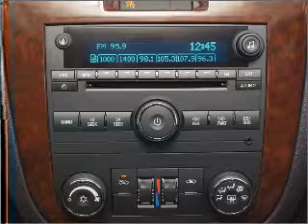2009 Chevrolet Impala - Fountain Valley CA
Year: 2009
Make: Chevrolet
Model: Impala
Trim: LS
Engine: 3.5 liter 6 cylinder 12 valve
Transmission: 4-Speed Automatic
Color: White
Mileage: 16
Address:
10870 Kalama River Avenue